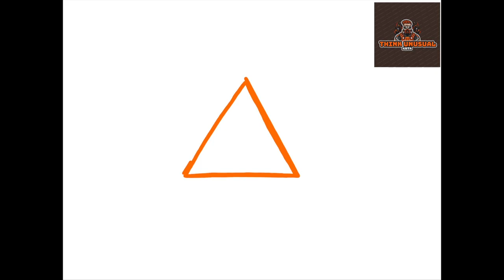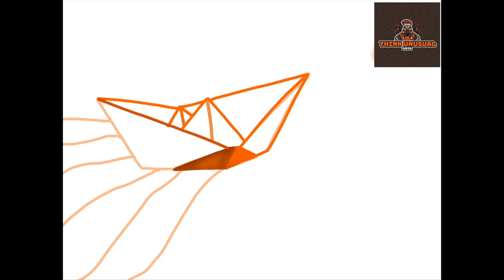Paper Boat ⛵️|| Illustration with Ibis paint X || By Think Unusual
Hi

Digital illustration on iPad Pro using the Ibis paint X

 I hope this was a little bit helpful to someone?!

New art tutorials posted one days in a week!

The painting software I am using is IBIS Paint X.

**Other software you can use**